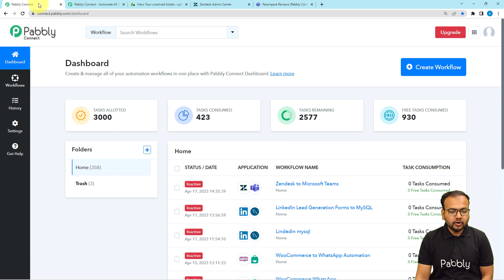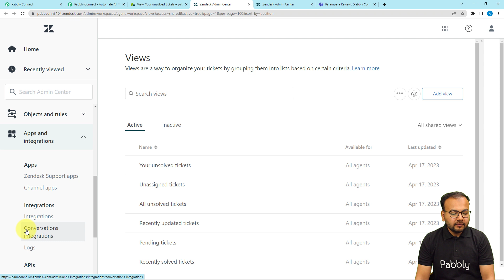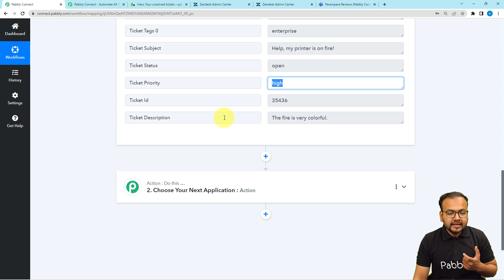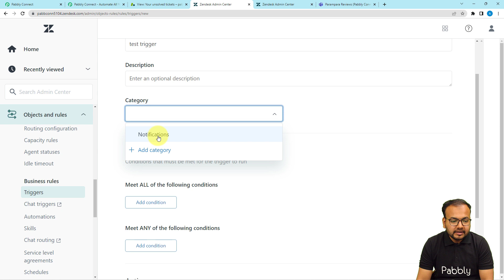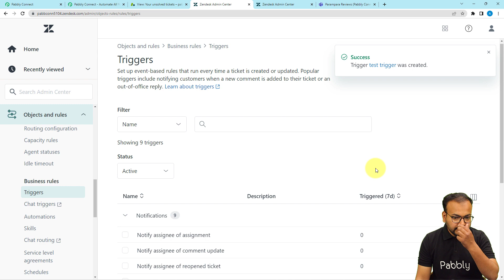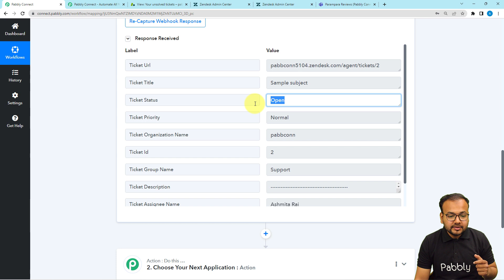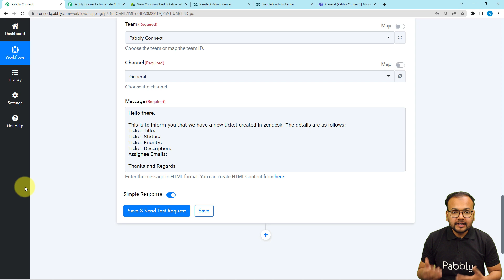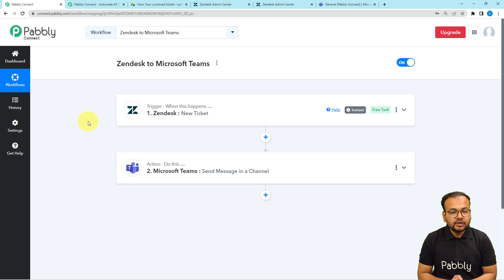How to Post New Zendesk Tickets to Microsoft Teams - Zendesk Microsoft Teams Integration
In this video, we will learn the process of automating the transfer of new Zendesk tickets to Microsoft Teams using Pabbly Connect. This integration can be a game-changer for businesses who want to streamline their customer support operations by ensuring that new tickets are immediately visible to the relevant team members in Microsoft Teams. With Pabbly Connect, businesses can automate this process, saving time and improving efficiency.

1. Automation: Pabbly Connect offers automation capabilities that can help you automate mundane and repetitive tasks. This allows you to save time, money and resources.

2. Integration: Pabbly Connect provides a wide range of integrations so that you can connect different web services with each other. This helps you to create smarter workflow processes and make your business more efficient.

3. Security: Pabbly Connect takes security seriously and provides an industry-standard security system to protect your data and applications.

4. Scalability: Pabbly Connect is highly scalable and allows you to easily add new applications and services to your workflow.

 5. Cost-effective: Pabbly Connect is cost-effective and provides plans for different business sizes.